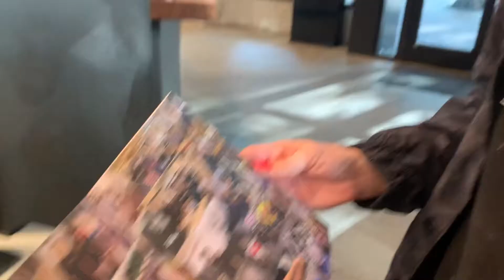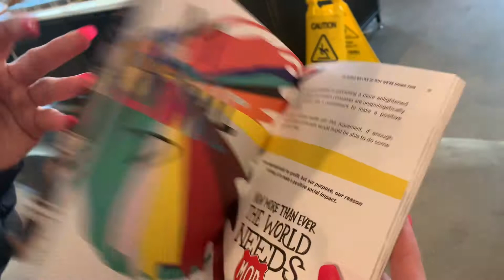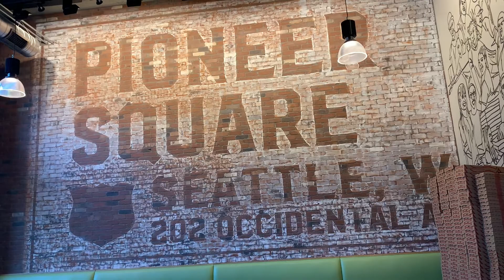Special thanks to “ Cassi Rowland “ & “Mod Pizza” - mission Statement on Seattle Community Media TV